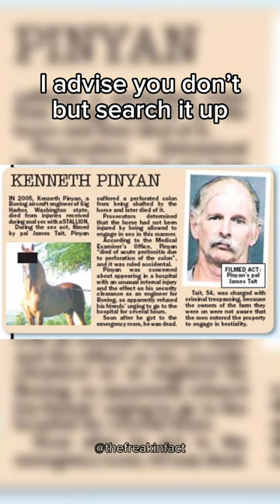Strangest ways people have died… (Part 10)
Mr hands, really don’t search about this term. Because if you do you will get traumatised😵‍💫 This stuff is really disgusting.